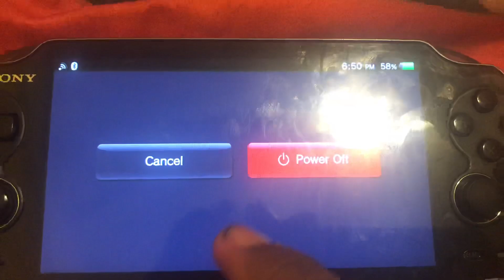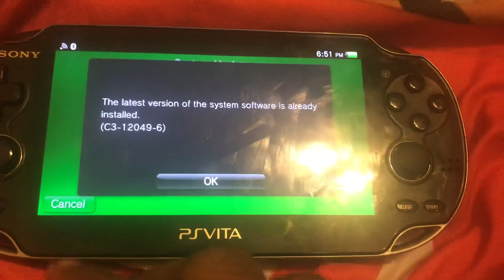How To Avoid Updating PS Vita To 3.69 (Also Works For 3.61-3.63)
This is how to avoid updating your PS Vita to 3.69. A person in one video by a friend of Tech James actually was brave and updated to 3.69. He couldn't open h-encore and it showed only a white screen.